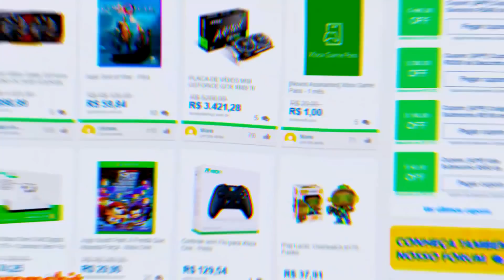6 ESTÚDIOS QUE A EA GAMES MATOU!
➤➤➤ MEU PC Gamer:
» Placa de vídeo: NVIDIA GeForce RTX 2080 Ti Founders Edition 11GB
» Processador: Intel Core i9 9900K
» Memória RAM: 32GB DDR4 T-Force Delta RGB
» SSD 1TB WD Black SN750 com dissipador de calor
» Placa Mãe Gigabyte B360 Aorus Gaming 3
» Fonte Gigabyte G750H 750W
» Gabinete Pichau Gamer Cropper LED

Developers fechadas pela EA GAMES
Eletronic Arts